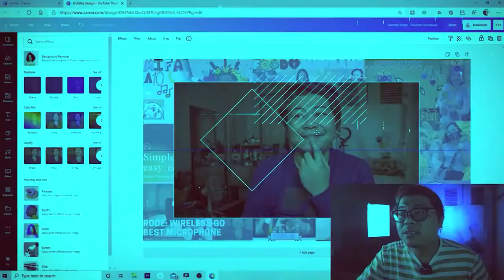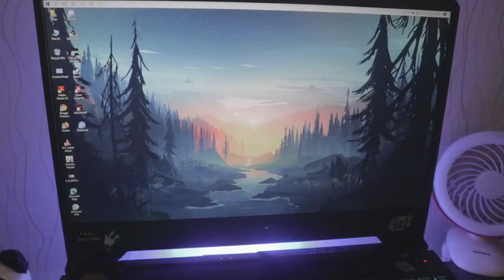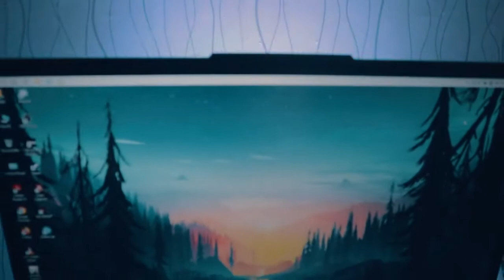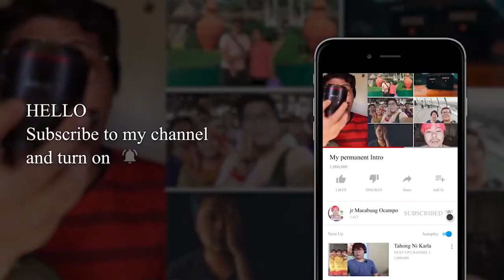MY BUDGET DESK SETUP 2021 _ DEKALIDAD _ J| Ian Ocampo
Pwede kayo mag padala sakin haha:
Dm me hahahahah

rian